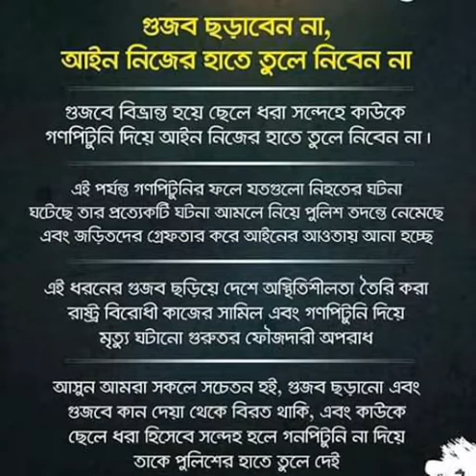গুজব থেকে দূরে থাকুন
ভ্রান্ত বিশ্বাসে অাতঙ্কিত হবেন না।  মানুষ হত্যার মতো জঘন্য কাজে নিজেকে শামিল করবেন না। নিজে সতর্ক হোন, অন্যকে সতর্ক করুন।